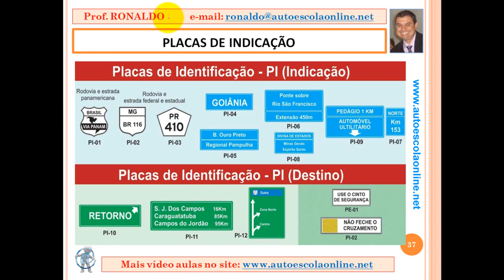AULA 36 SINALIZAÇÃO DE TRÂNSITO - LEGISLAÇÃO DE TRÂNSITO PARA PROVA SIMULADA DO DETRAN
Curso completo sobre Legislação de Trânsito para quem quer se preparar para passar na Prova do Detran. Vídeo aulas sobre Sinalização, Normas de Circulação, Infrações e Penalidades, Direção Defensiva, Primeiros Socorros, Meio Ambiente e Cidadania, Mecânica e suporte para Concursos na área de trânsito. Resolução de Provas Simuladas do Detran, dicas de como dirigir para passar na prova de direção. Vídeo aula sobre como fazer Baliza, Controle de Embreagem, Estacionar o veículo, dirigir em ladeira, colocar o veículo na garagem...

Por favor, ajudem a COMPARTILHAR esta ideia.

Obrigado, Ronaldo Cardoso